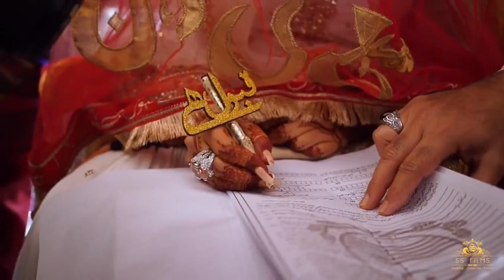Sehar Hayat and Sami Khan Nikkah day short clips of some best day